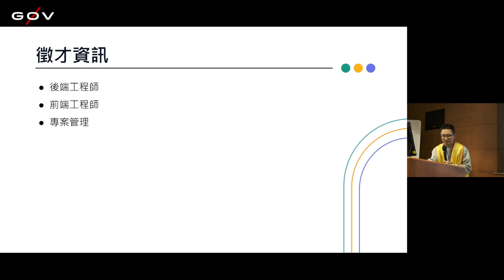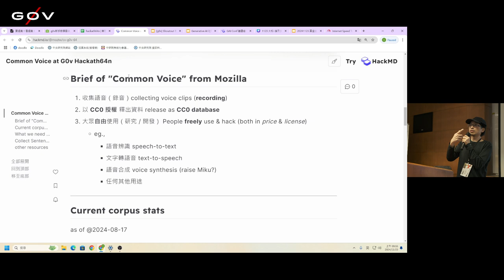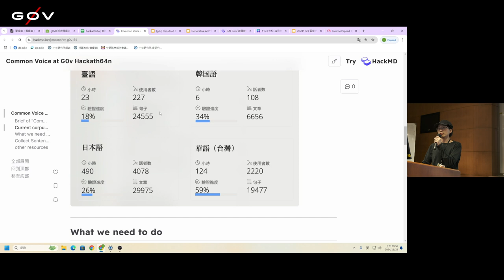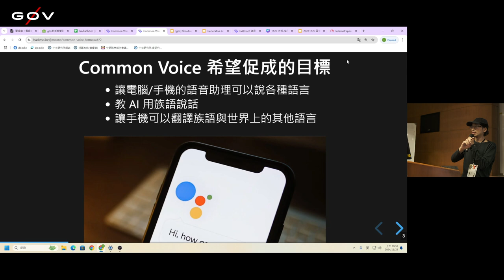g0v tw hackath64n — 提案 — common voice ／ irvin — 黃金比例黑客松